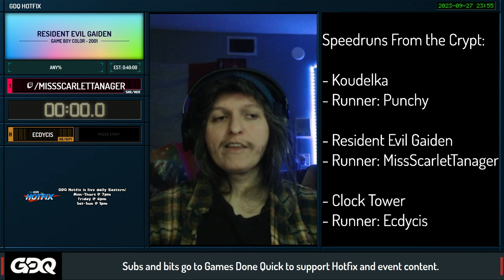Resident Evil Gaiden by Miss Scarlet Tanager - Speedrun at GDQ Hotfix!